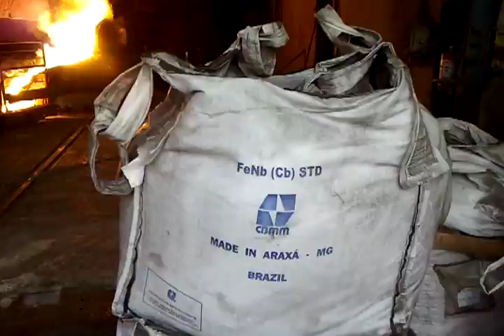Production of ferroniobium in Brazil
This is at the CBMM mine and factory in Araxa, Brazil. The ore contains about 2 wt% or niobium in the form of pyrochlore (niobium pentoxide). It is first enriched by floatation and then heated in an electric arc furnace with aluminium and iron. More information on